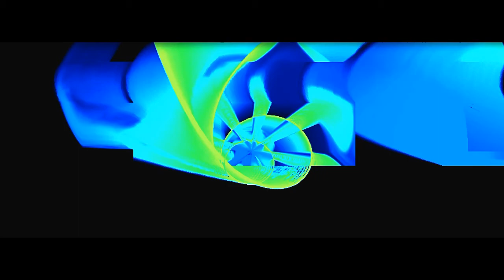Rebellions by Lubomir Kavaldjiev (2022) Любомир Кавалджиев. Бунтове (2022)